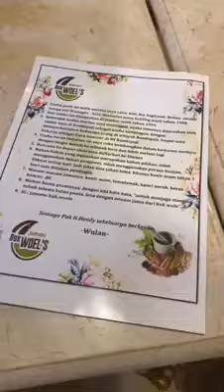H Hendy Siswanto: Yuk Minum Jamu Buk Woel's Biar Badan Kita Sehat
Bakal calon Bupati Jember H Hendy Siswanto mengapresiasi produk jamu dalam negeri bernama  jamu Buk Woel's. Jamu ini menggunakan bahan alami tanpa ada bahan pengawet. Jamu Buk Woel's sudah sangat berpengalaman dan tidak bisa dipandang sebelah mata.

"Yuk minum jamu agar badan kita sehat dan meningkatkan daya tahan tubuh,"kata H Hendy Siswanto.